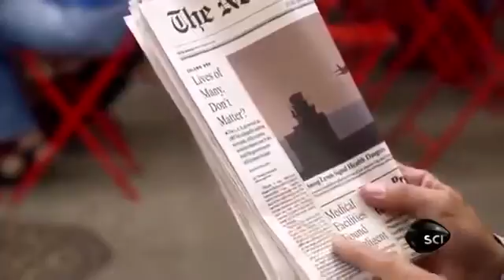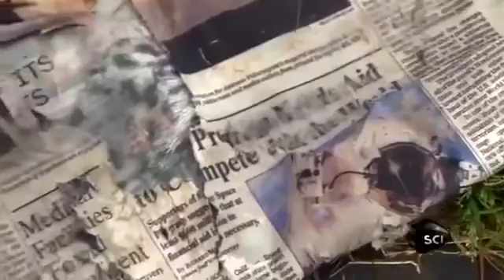REVERSE AGING with Stephen Hawking & Dr Vincent Giampapa on Discovery Channel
Dr. Giampapa is the creator of our AM and PM Essentials.